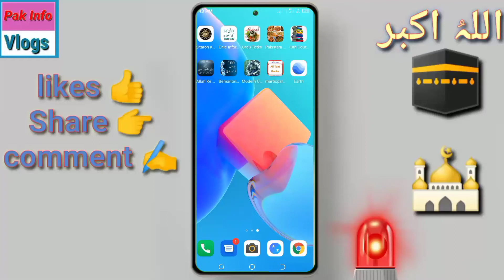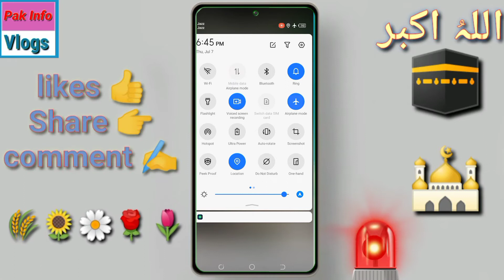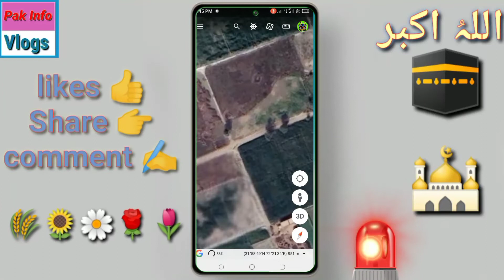How to use Google Earth app | How to a YouTuber using of Google Earth app | Pak info vlogs